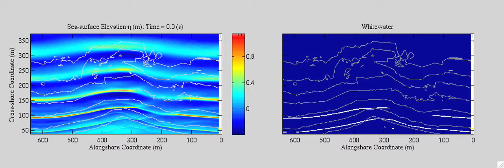Lower Trestles Simulation with funwaveC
Shown are plan views of funwaveC simulated (left) sea-surface elevation and (right) wave-breaking (as white) overlaid over the depth contours at Lower Trestles.    This simulation was for normally incident waves with 14 second period.